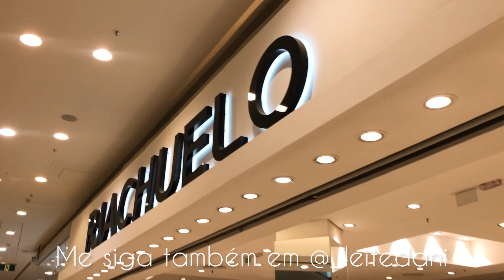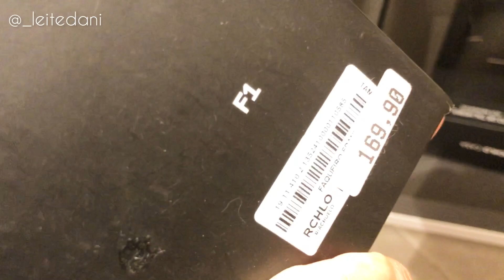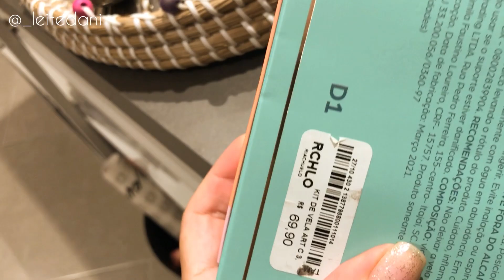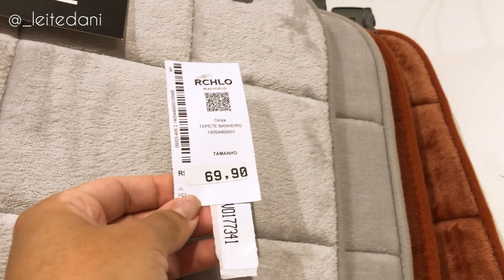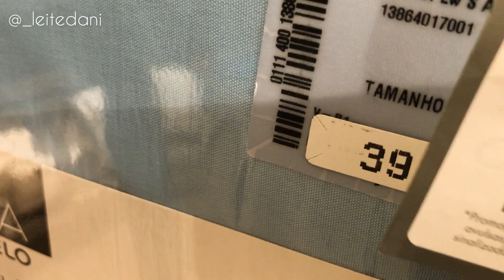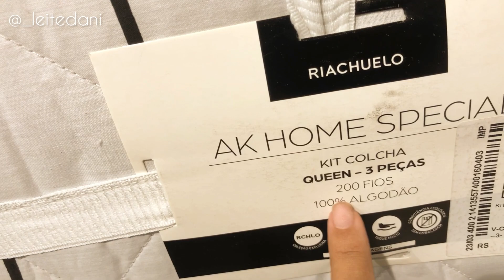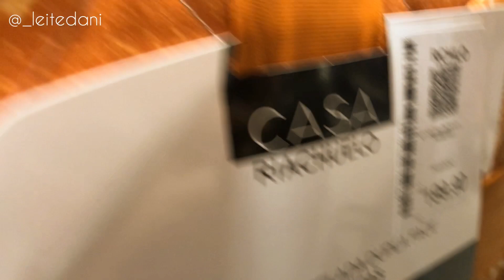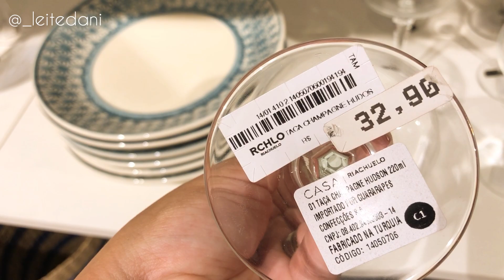Tour e ACHADINHOS Riachuelo casa ❤️ Bom gosto e decoração para o lar, Dani Leite.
❤️Se você gosta desse tipo de vídeo, se inscreva no canal, deixe seu like e ative o sininho de notificação para ficar por dentro das novidades e achadinhos para o seu lar!

👉Vídeos semanais de VLOGS, DIÁRIO DA REFORMA DE APARTAMENTO PEQUENO E O DIA A DIA DA ROTINA DE CASA 🥰